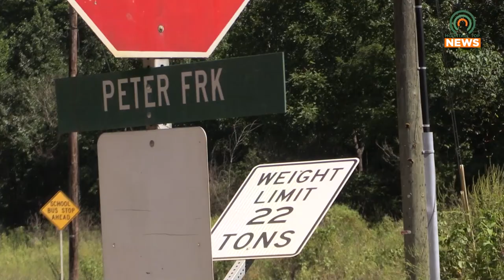Judge-Executive Ray Jones Addresses Pike County Floods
As a result of flash flooding that affected Pike County last week, some residents may be wondering if and when they'll receive help.